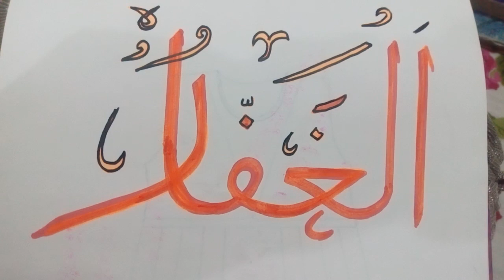15 April 2022